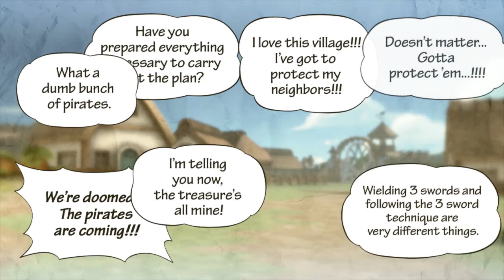One Piece: Pirate Warriors 3 - Chapter 1-2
Looks like new faces are shown here. But Familiar ones as well.